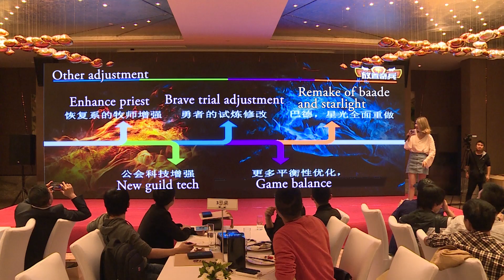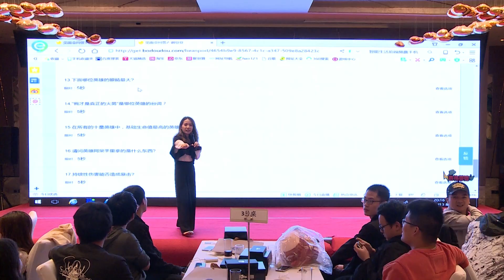The 1st Idle heroes fan meeting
Upcoming game adjustment:
New Monster The phoenix will be available soon

Key word for phoenix： All-round monster
Skills:
1. Burning target
2. HP and energy recovery for 2 ally heroes

Optimization
1. Priste Buffing
2. More guild tech
3. Brave trial adjustment
4. Remake of Baade and Starlight

PS: The optimization is for reference only, please refer to the actual update.